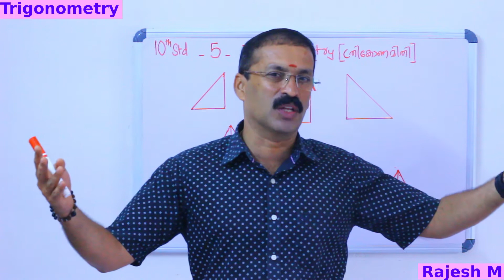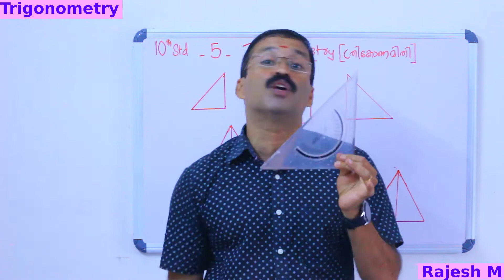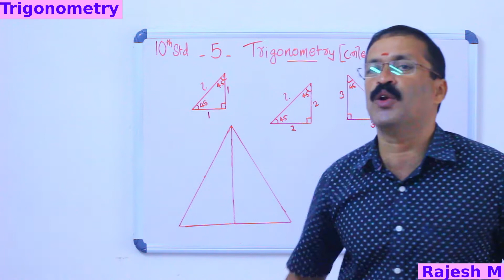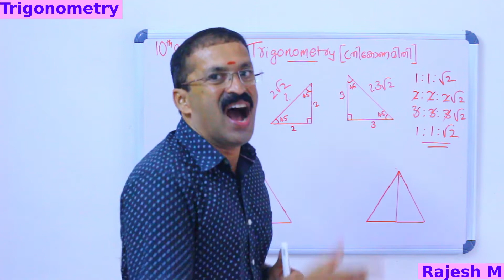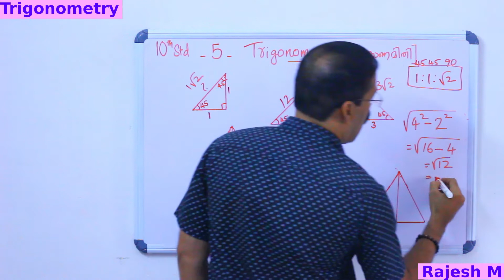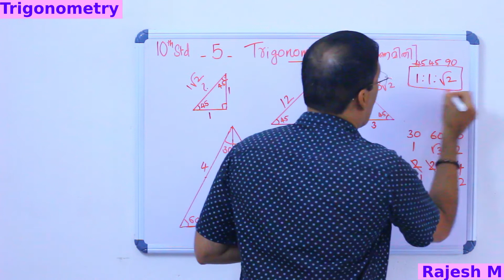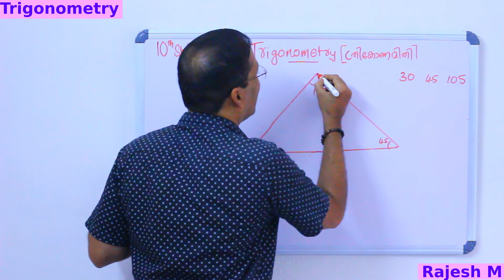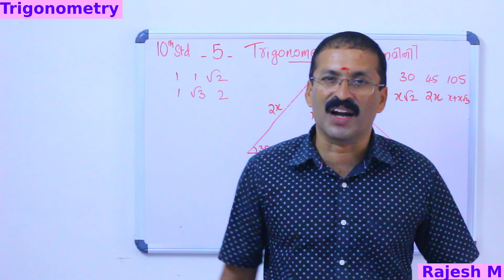10th STD Chapter 5 ... Trigonometry....... By Rajesh M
Introduction. 45° 45° 90° and 30° 60° 90°